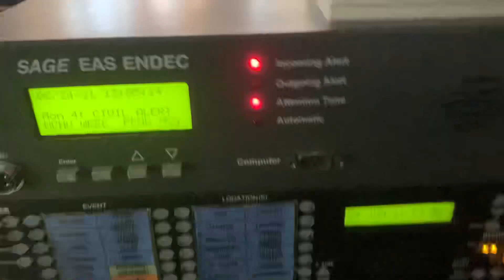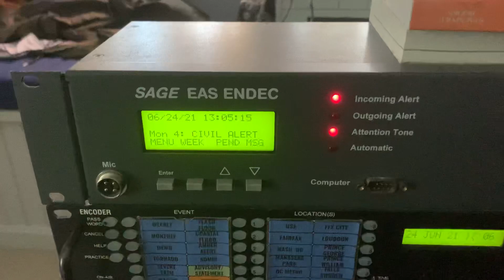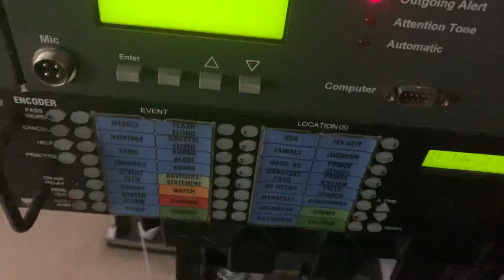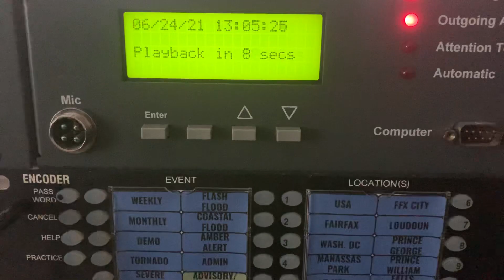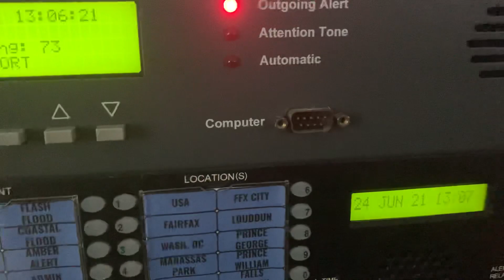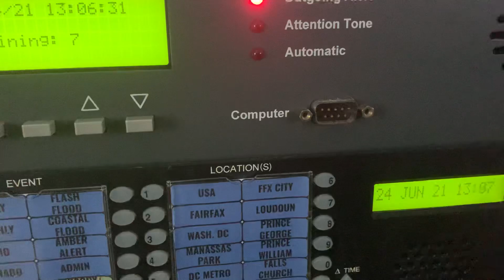EAS 1176 - FL Blue Alert!!